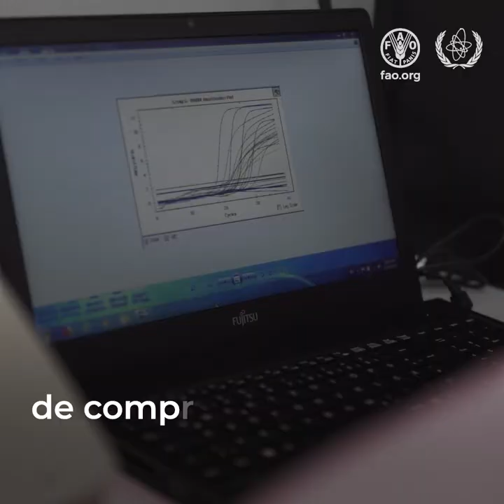La FAO et l’AIEA travaillent ensemble pour lutter contre les maladies animales